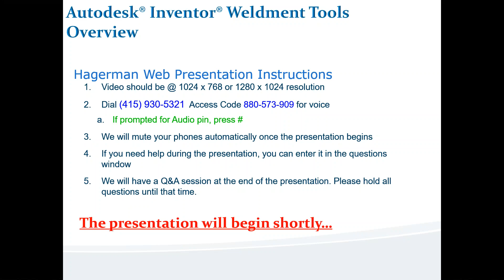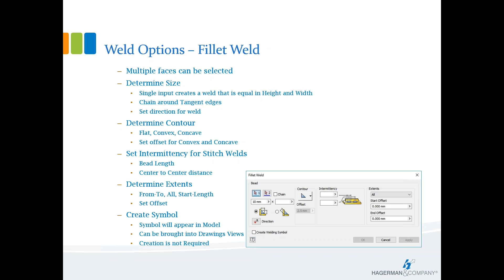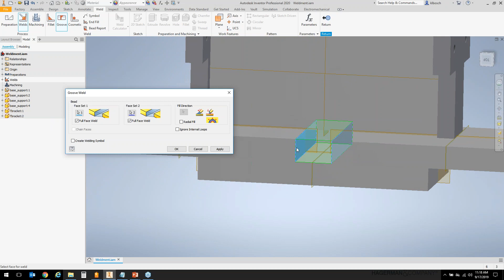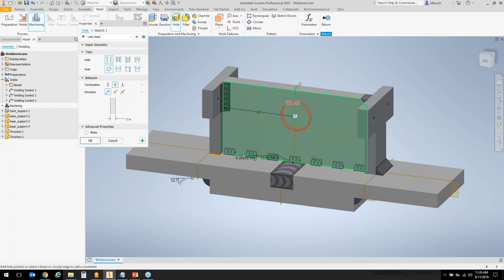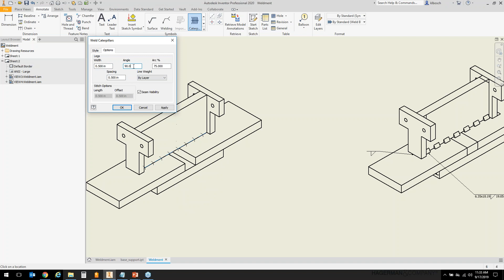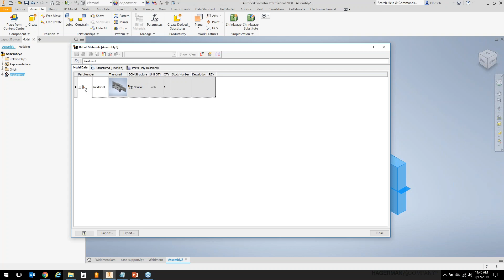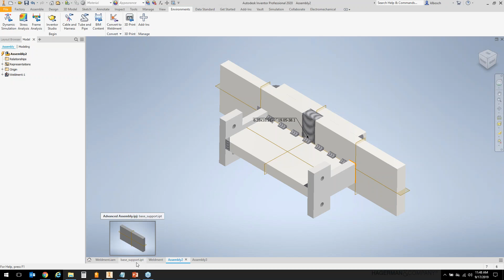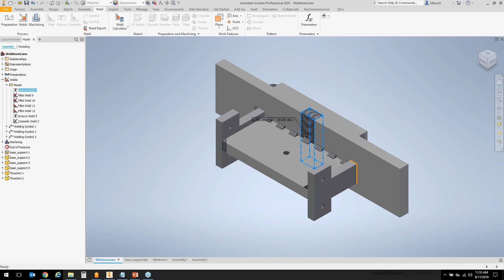Inventor 2020 Weldment Tools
We review the tools used to create welds in an assembly. We will look at creating weld preparation features, the different types of welds, and also machining operations performed after welding is complete. Additionally we will examine the various view tools and how to properly document your weld assemblies on drawings.

👉 Visit the Hagerman Connection Blog for more Inventor tips and tricks